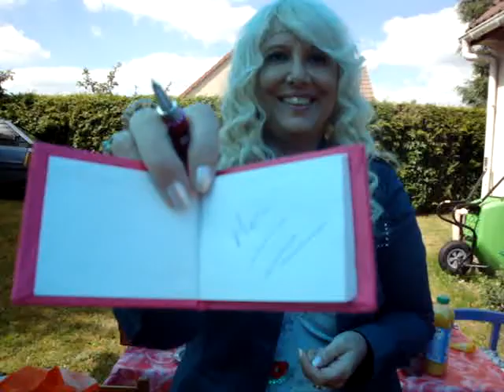11 22 06 09 Garden Party chez MARTINEDEZY